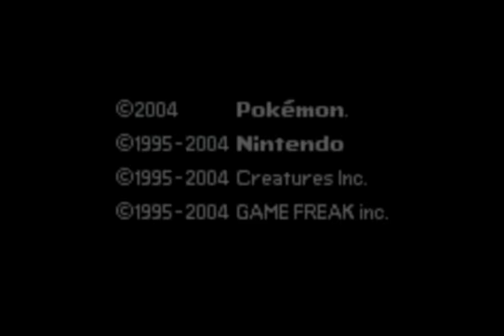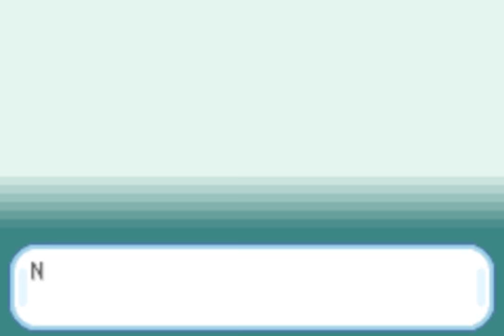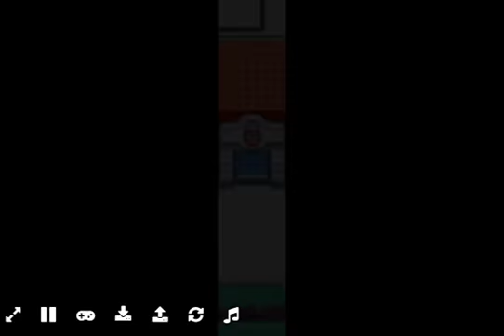Dragon Ball Z: Team Training [PC] Gameplay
Gameplay of Pokemon: Dragon Ball Z - Team Training (Pokémon Fire Red Mod/RomHack), a video game for the Windows PC gaming console.